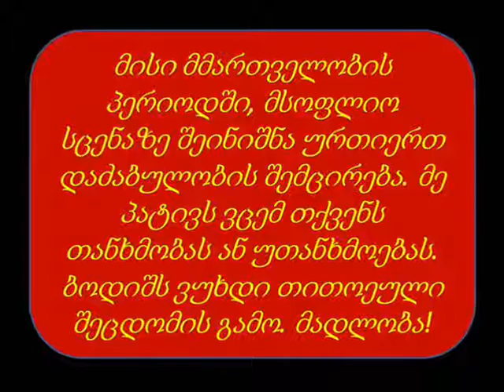ბატონი დონალდ ტრამპი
გამარჯობა, მივესალმები რამავატარ კუმავატ. თქვენ კმაყოფილი დარჩებით ღვთის მადლით.